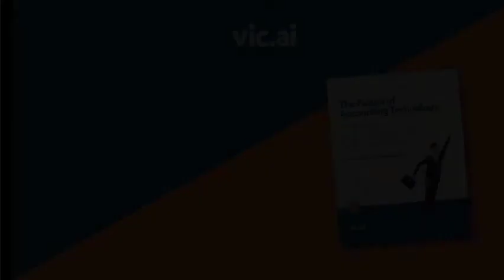Sage Intacct Best Practices with Wade Huseth of Baker Tilly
Sage Intacct Best Practices with Wade Huseth, Partner at Baker Tilly | Practice Leader of Baker Tilly Advantage, Baker Tilly

Hosted by Joshua Feinberg of Vic.ai

The AI in Accounting Podcast helps accounting professionals prepare for the future of outsourced accounting and accounting technology with expert tips and best practices on artificial intelligence (AI), automation, and machine learning.

The primary audience of the AI in Accounting Podcast is U.S-based accounting, finance, and IT professionals at CPA firms, outsourced accounting providers, bookkeeping firms, outsourced controller firms, and outsourced CFO firms.